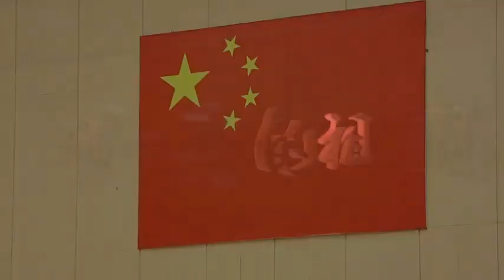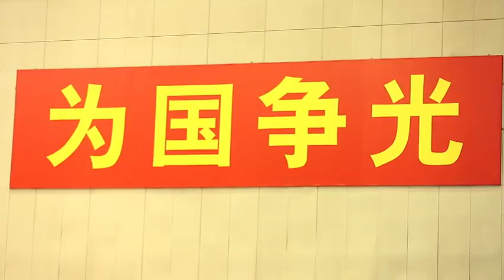China Women Volleyball Team - 2019 World Cup Champion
Celebrating China's National Day (Oct. 1st)